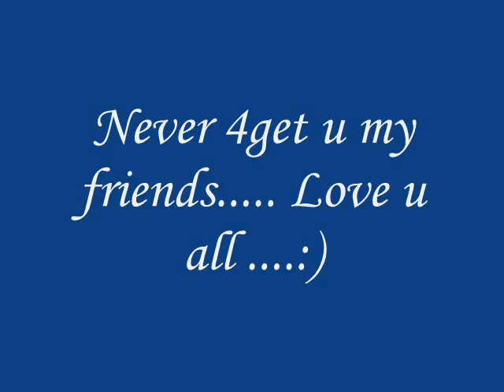Apeejay Mca (2009-2012)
Appejay Mca Class 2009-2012 :) :) luv u all my friends